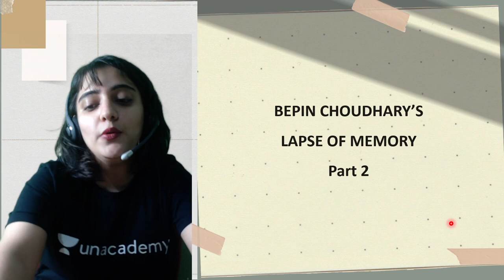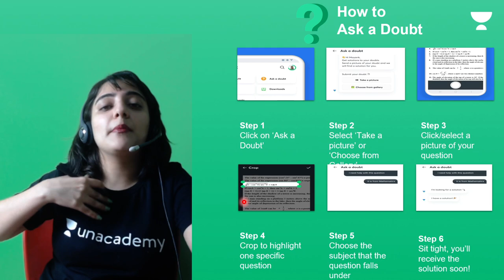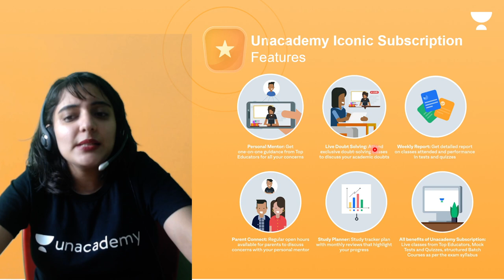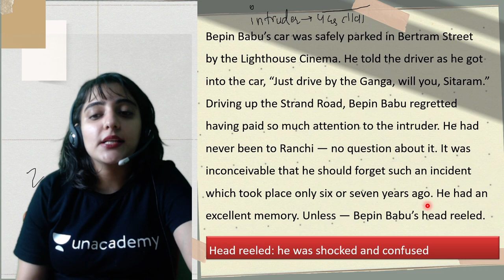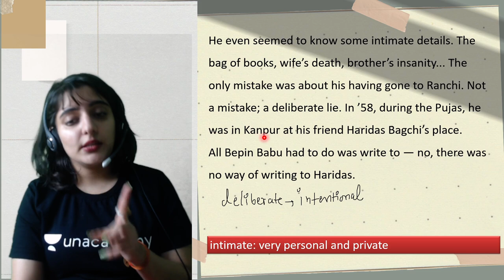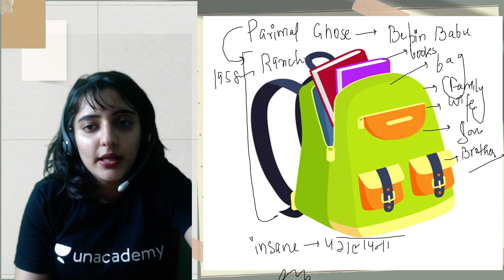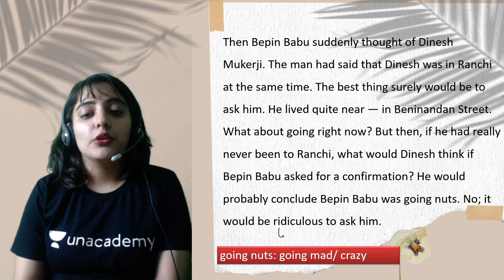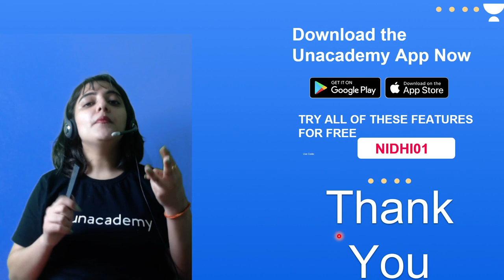Bepin Choudhury’s Lapse of Memory | Part 2 | Chapter 4 | English | Class 8 | Nidhi Arora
If you are curious to learn about Class 8 English with an easy explanation of topics and full chapter questions and answers then watch "Bepin Choudhury’s Lapse of Memory" by Educator Nidhi Arora who will be explaining the following topics in detail.

1. Learn from your favorite Educator
2. Dedicated DOUBT sessions
3. One Subscription, Unlimited Access to Live Online Classes and Videos
4. Real-time interaction with best-in-class teachers
5. You can ask doubts in live online classes
6. Limited students in each Online Class
7. Download the videos & watch them offline